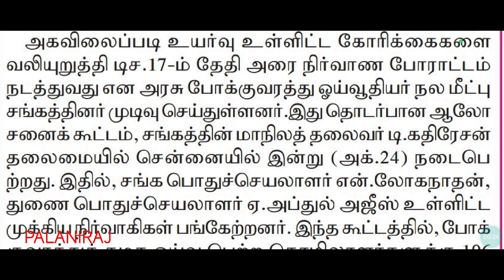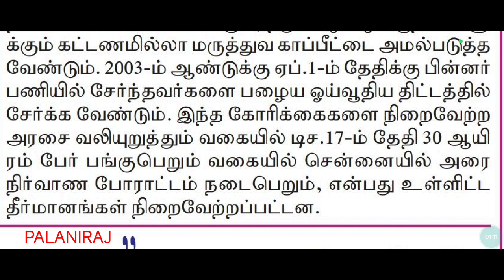tnstc latest news | tnstc notification | tnstc press release | tnstc official updates | tnstc job